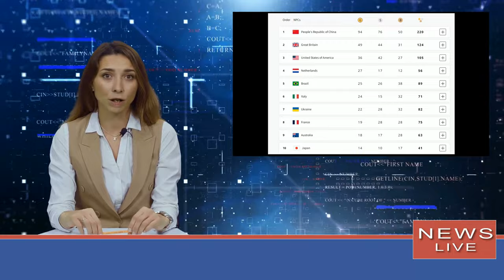Паралимпиада-2024: итоги 8 сентября и финальный медальный зачет.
Паралимпийскиеигры2024 СборнаяУкраины Паралимпийские игры 2024 года в Париже подошли к концу. Украинские спортсмены на протяжении соревнований завоевали 82 награды. Краткие итоги дня и окончательное положение команд в медальном зачете – в новости РБК-Украина. В последний соревновательный день украинцы выиграли три медали. Паралимпийским чемпионом стал каноист Владислав Епифанов. Какие медали 8 сентября завоевали украинцы на Паралимпийских играх-2024.
Украинка Марина Мажула завоевала серебряную награду соревнований.  Гребчиха финишировал